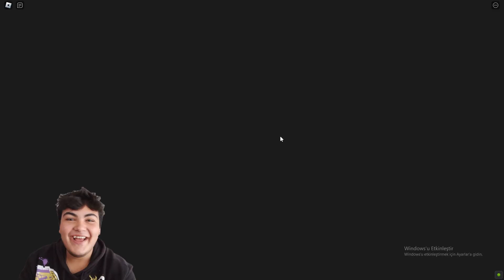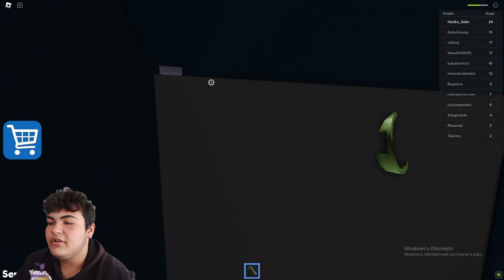EN ZOR HAPİSANEDEN KAÇIYORUMM!! 👮‍♀️😱- BARRY'S PRISON RUN! (First Person Obby!)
Merhaba arkadaşlar bugün  Roblox Barry's Prison Run Obby en zor hapishane Kaçış oyunu oynadık.

►Oyun: Barry's Prison Run Obby!